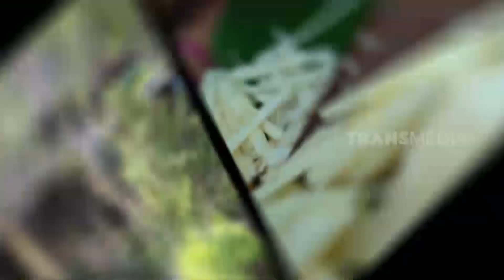JEJAK RASA DAN TRADISI KENDAL | JEJAK ANAK NEGERI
JEJAK ANAK NEGERI
Jumat, 16 April 2021
"JEJAK ANAK NEGERI"
TAYANG SETIAP HARI KAMIS - JUMAT
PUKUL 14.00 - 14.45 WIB